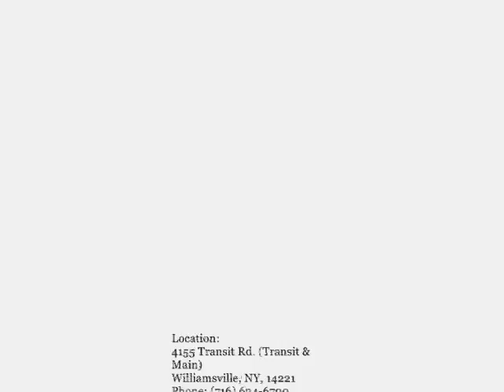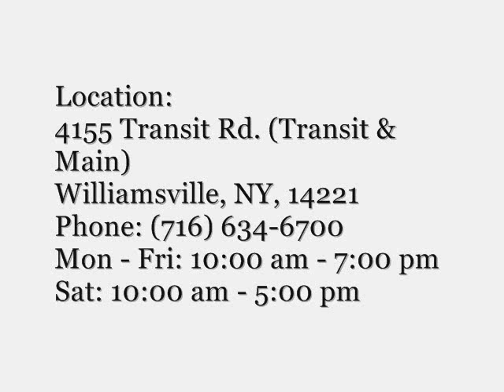Custom Radio VW Gulf LED install.wmv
A Custom Radio install of the new RGB flexible 5050 super bright Xtreme LED strips in a VW Gulf. Multifunction IR remote controlled.